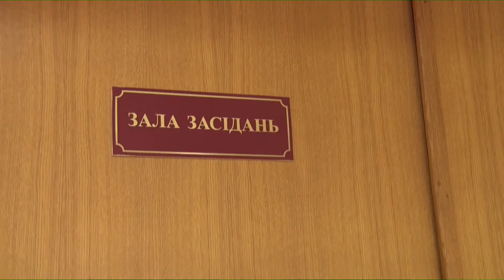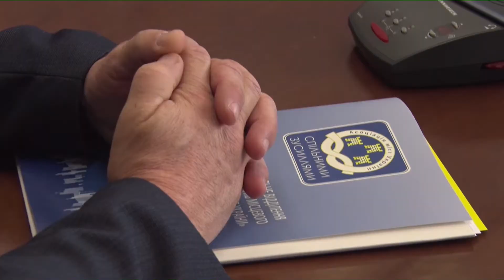Новини OPEN NEWS від 22 листопада 2019 року 19:15